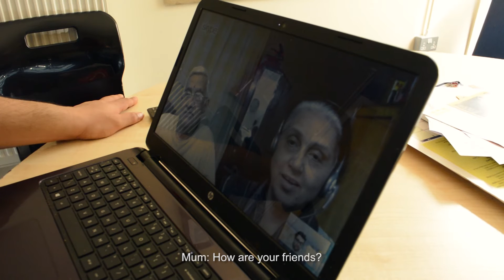Foreign - The Story of an International Medical Student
How do you think it feels to be an International Student in the UK?
Follow the experiences of Ashwin a first year medical student at Plymouth University who's home is all the way in India.